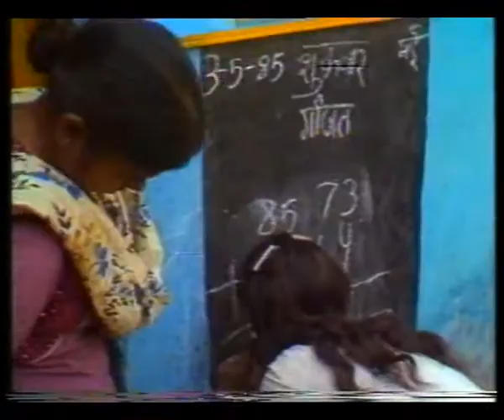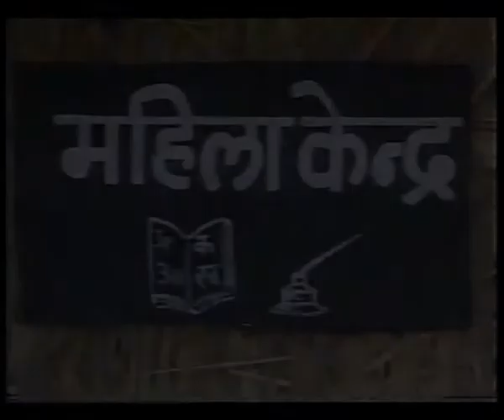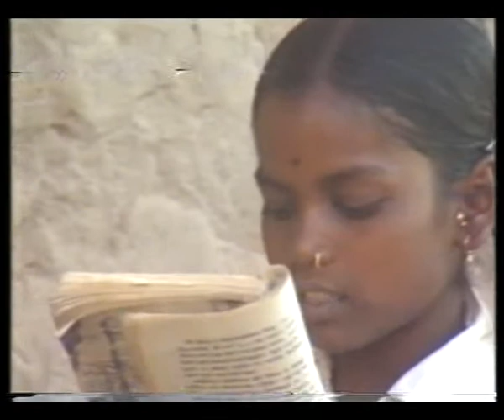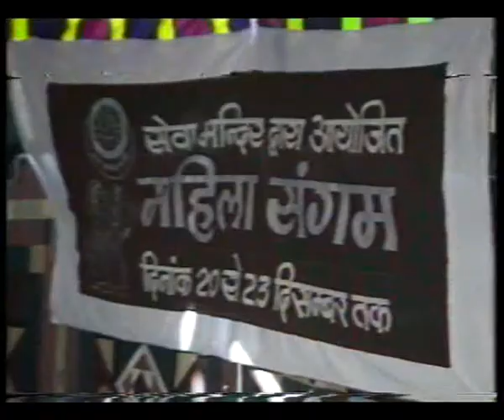JAAG SAKHI EP 7